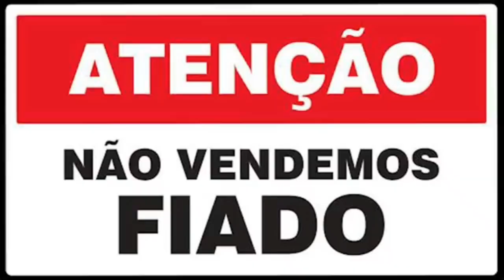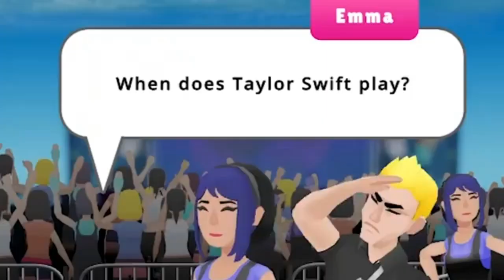(JAZZGHOST) A MENINA DE AZUL